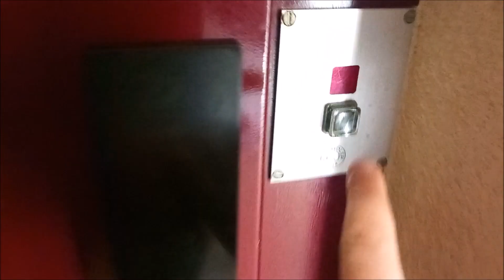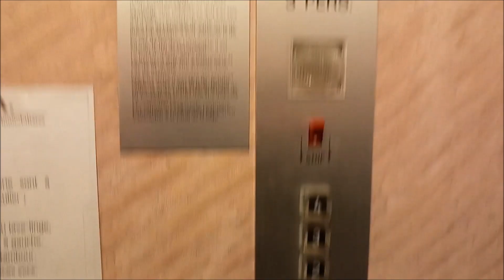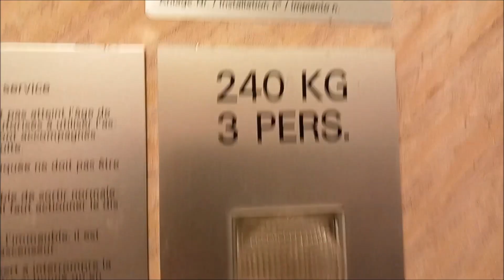Very rare lift ! Magnifique ascenseur Schindler R-series des années 1980, Rue des Pâquis, Morges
Constructeur : Schindler

Modèle : R-series

Mécanique : à traction électrique top-drive avec moteur dans le local-machine au-dessus du 5ème étage

Type : ascenseur de personnes

Avant celui-ci, il y avait un ascenseur plus ancien des années 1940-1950 avec des portes à larges vitres, probablement déjà de marque Schindler. / Before this one, there was an older lift from the 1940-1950s with large glass swing doors, probably already built by Schindler.

Vidéo filmée par moi en novembre 2023